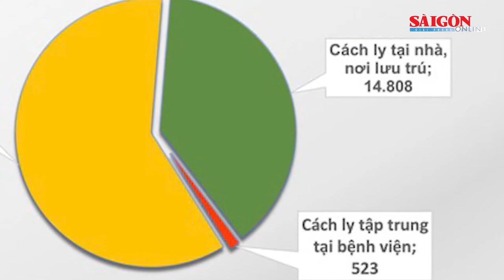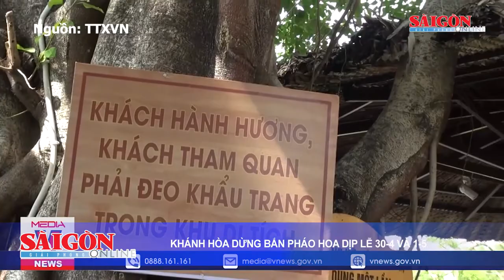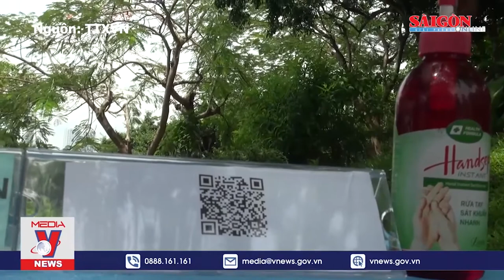Dịch Covid-19 nguy cơ bùng phát, Bộ Y tế kêu gọi không tụ tập đông người vào dịp nghỉ lễ 30-4 và 1-5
Hào khí 30-4 truyền lửa khát vọng xây dựng Việt Nam cường thịnh; Chủ tịch nước Nguyễn Xuân Phúc: Tập trung giải quyết những vấn đề người lao động đang bức xúc; Chủ tịch nước Nguyễn Xuân Phúc ứng cử đại biểu Quốc hội tại huyện Củ Chi và Hóc Môn (TPHCM); Dịch Covid-19 nguy cơ bùng phát, Bộ Y tế kêu gọi không tụ tập đông người vào dịp nghỉ lễ 30-4 và 1-5… là những nội dung đáng chú ý có trong Điểm tin SGGP Online ngày 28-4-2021.